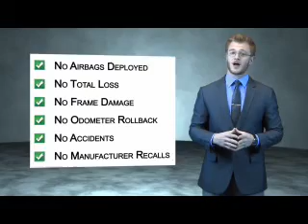2012 GMC Sierra 1500 26817A - Highland IL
Year: 2012
Make: GMC
Model: Sierra 1500
Trim: SLE
Engine: 5.3 liter 8 Cylindercylinder 4WD
Transmission: Shiftable Automatic
Color:
Mileage: 33940
Address:
12631 State Route 143
Highland, IL 62249
VIN:3GTP2VE78CG305032